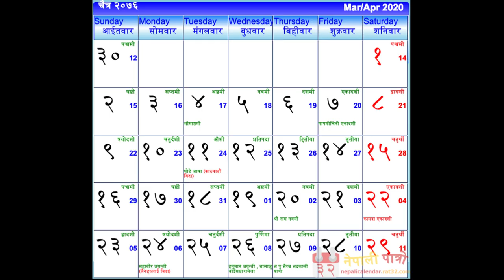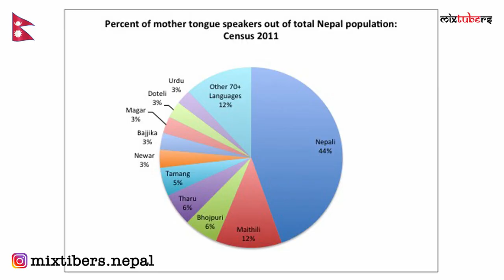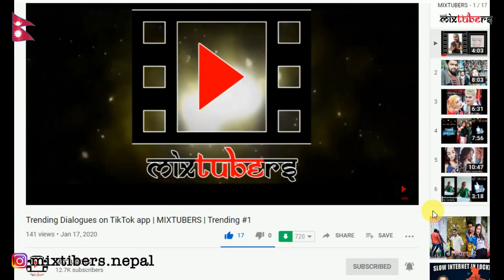Facts of Nepal | MIXTUBERS | Random Facts Series | RFS-1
Random Facts of Nepal | MIXTUBERS | Random Facts Series-1

We MIXTUBERS collect all the random facts from different sources and study those facts, whether they are real or not. After completing the research then only, we prepare a video and upload it for your information (General Knowledge). Hope you guys will enjoy it and learn some random facts.
In this video, we have included the random facts of our country Nepal.

MIXTUBERS